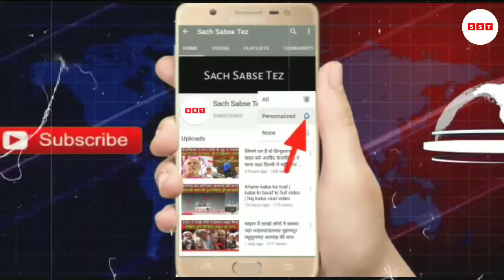सुप्रीम कोर्ट का ऐतिहासिक फैसला | Supreme Court News | ED News | Sach Sabse Tez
डिस्क्लेमर: यह रिपोर्ट पहले [The Lallantop हिंदी] पर छपी थी. स्पेशल अरेजमेंट के साथ ईस खबर को सच सबसे तेज पर हिंदी में रिपब्लिश किया गया है. सच सबसे तेज ने हेडलाइन, कंटेंट ओर फोटो में बदलाव करके रिपोर्ट को रिपबलिश किया है।

आज 20 मार्च 2023 का मौसम,Mausam ki Jankari, जनवरी का मौसम विभाग aah weather News

1.weather forecast
2.weather today
3.weather forecast india
4.weather report
5.rain weather
6 आज का मौसम कैसा रहेगा
7.आज के मौसम का हाल
8.मौसम समाचार
9.मौसम विभाग
10.कल का मौसम कैसा रहेगा
11.आज के मोसम की जानकारी
12.आज रात का मौसम कैसा रहेगा
13.कल का मौसम कैसा रहेगा
14.आज का मौसम दिल्ली
15.आज का मोसम पंजाब
16.आज का मौसम उत्तर प्रदेश
17.आज का मौसम कैसा रहेगा 2023.आज रात का मौसम कैसा रहेगा
18.आज का मौसम कैसा रहेगा
19.आज का मौसम दिल्ली
20.कल का मौसम कैसा होगा
21.आज के मौसम का हाल
22.मौसम समाचार
23.कल का मौसम कैसा रहेगा 2023